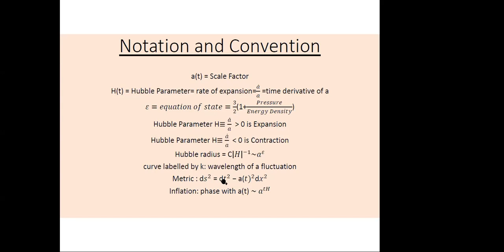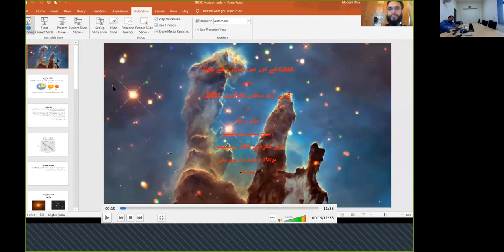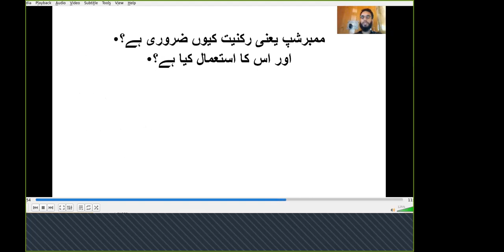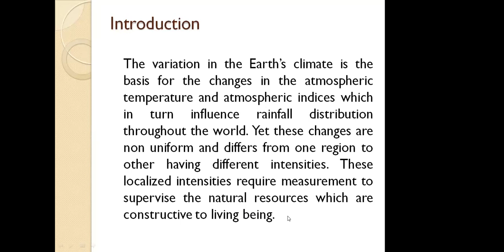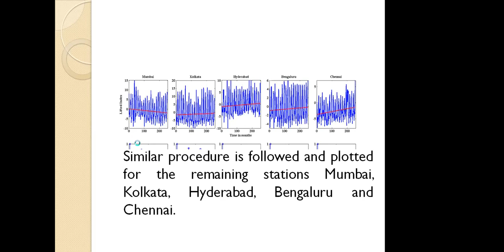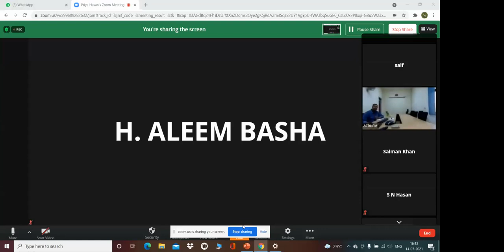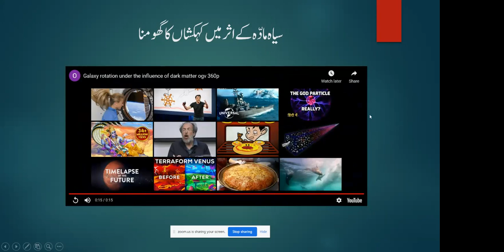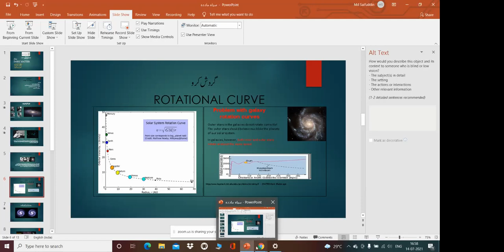NUSC 2021: Physics Session 2